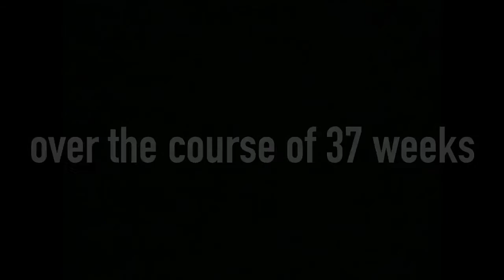08 PHILIPPA KELLY on TROILUS & CRESSIDA